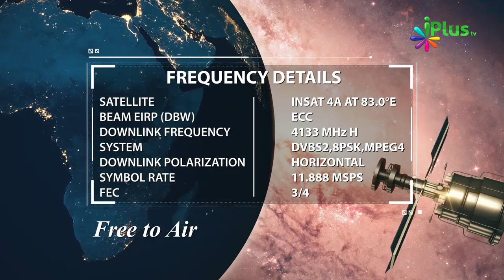Qiyamat Ke Din Aise Aamaal Wala Shakhs Muflis Hoga By Shaikh Abdul Moid Madni iPlus TV